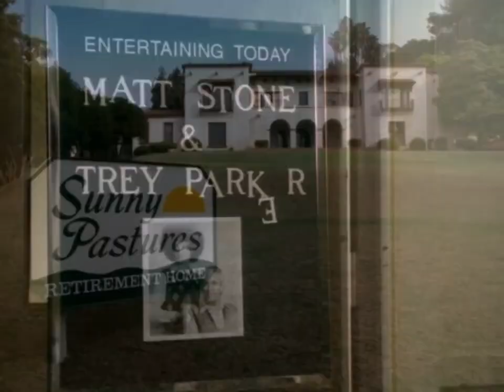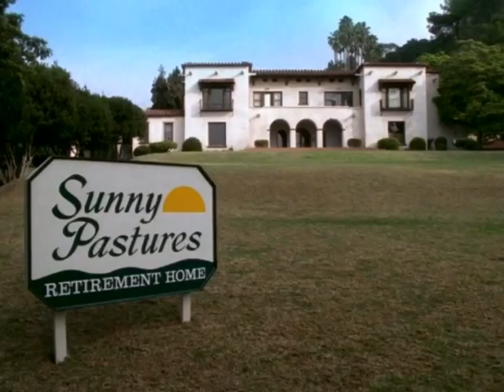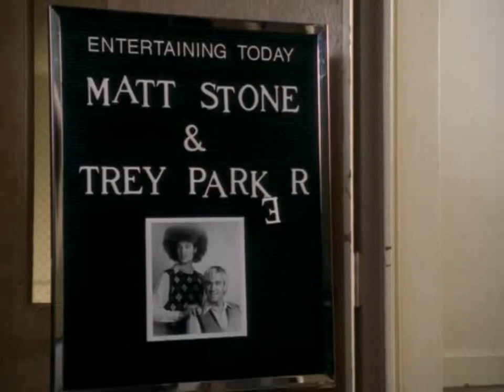Matt Stone & Trey Parker Retirement Home Intros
All 6 intros in better quality.